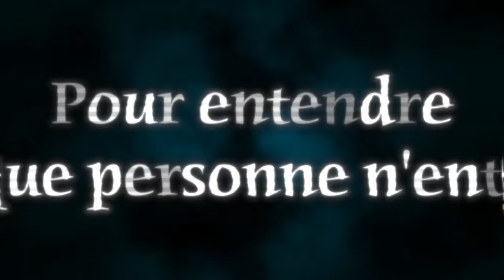[NUCLEAR GHOST INVESTIGATION] - REPÉRAGE DANS UN VILLAGE ABANDONNE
Alex est parti voir de la famille et en a profiter pour visiter un village abandonné.